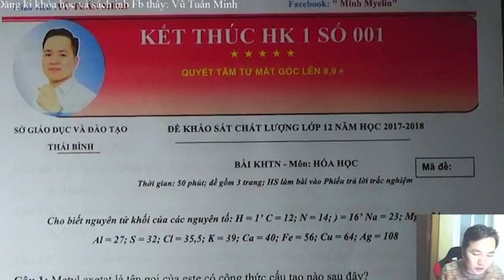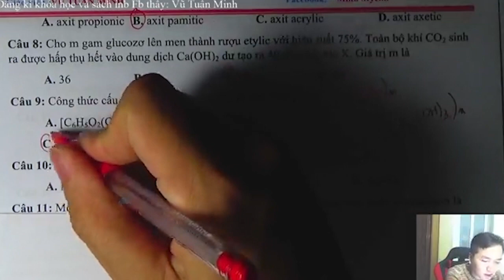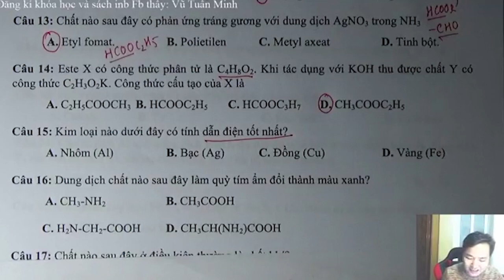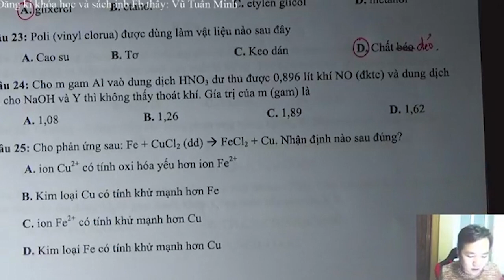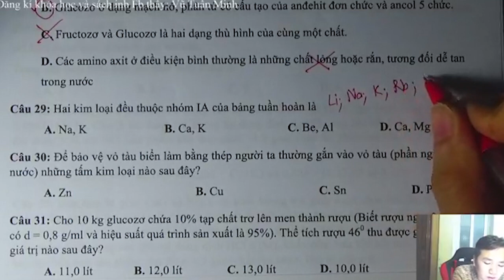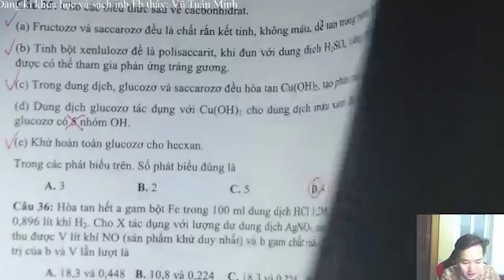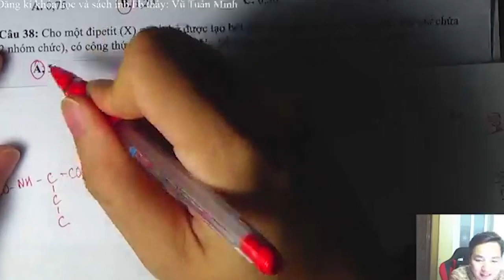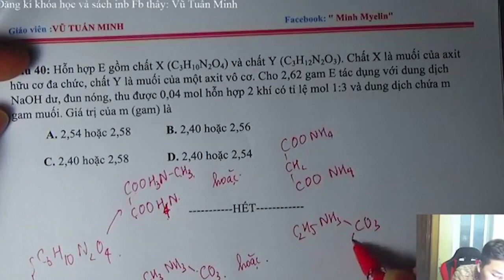Hóa 12 || Đề Thi Thử Học Kỳ 1 || Lần 1 || Minh Myelin